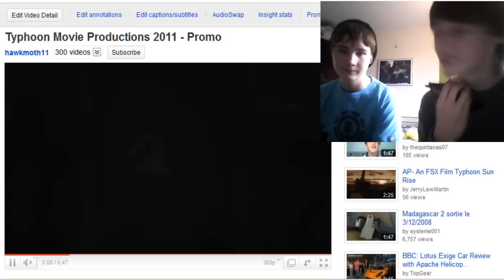2 Guys, 1 Commentary SE1EP3 [Call of Duty: Black Ops]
Episode 3 of my newest series! 3 Guys, 1 Commentary! This is where me and Alex Burton do a webcam commentary over some Call of Duty: Black Ops gameplay, with a special guest each week! This week we are joined by a Can & a Muffin!

Special Guest: Vithu the Can & Alex the Muffin

Remember to Like, Favourite & Comment this video!